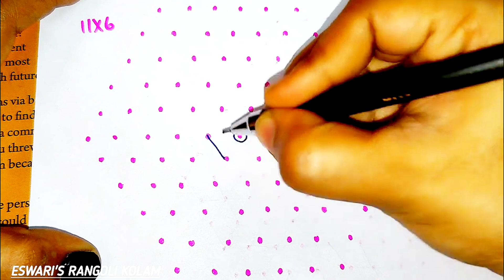🧨🧨தீபாவளி சிறப்பு கோலம்-12🧨🧨 |Deepavali Special Rangoli kolam |Diwali Rangoli | Pandigai kolam